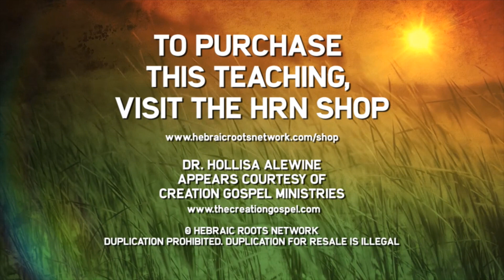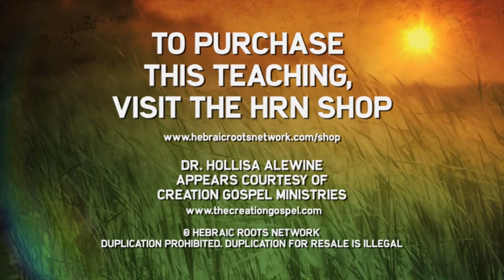Hollisa S06E13 The Scarlet Harlot and the Crimson Thread Part 47